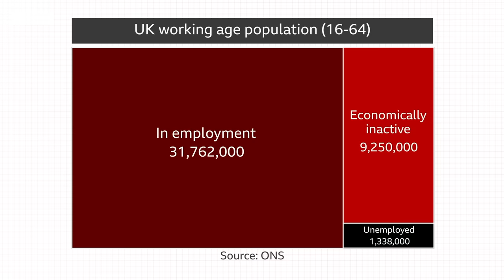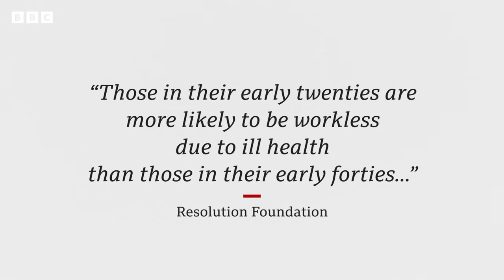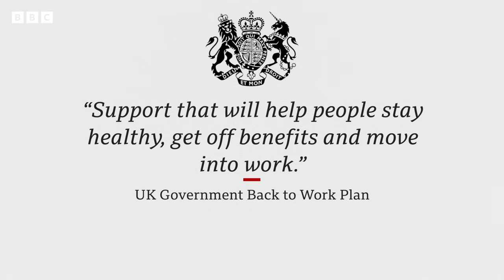What does an increase in ’economically inactive’ people do to the economy? | BBC News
One in five working-age people in the UK aren’t in the workforce, a figure which has risen since the Covid pandemic.

An increasing number of people are now ‘economically inactive’ - that means they are out of work but not seeking new employment.

Ros Atkins examines the cost this is having on the UK economy.